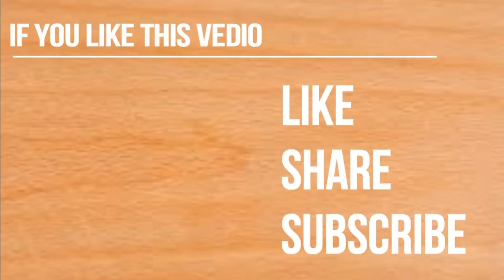Idli burger | ఇడ్లీ బర్గెర్ | Break fast/snack | Simple & Quick Recipe